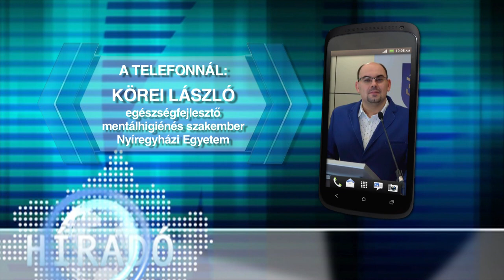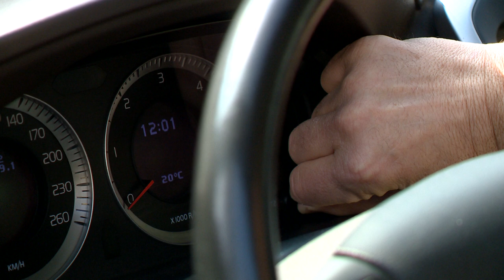Kevesebbet alhatunk a hétvégén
Egy órával kevesebbet alhatunk a hétvégén, miután vasárnap áttérünk a nyári időszámításra. Cserébe viszont tovább lesz világos. Korábban úgy tűnt, ez lehet az utolsó óraátállítás Magyarországon, de mivel a kérdés egyelőre lekerült az uniós napirendről, idehaza sem született még döntés az ügyben.